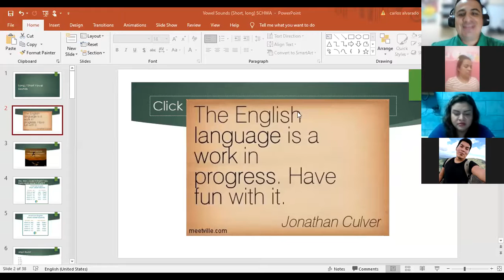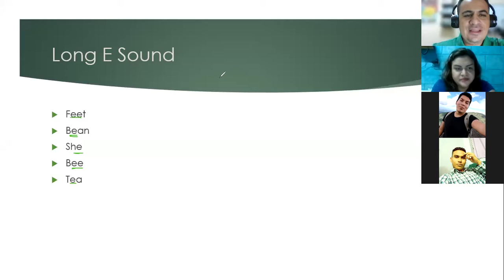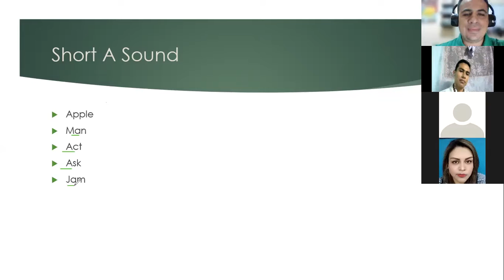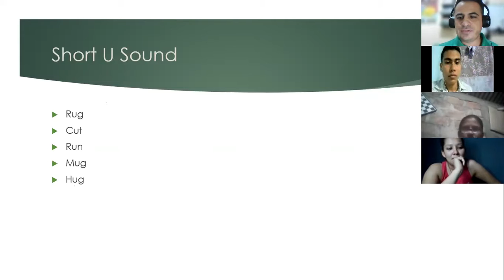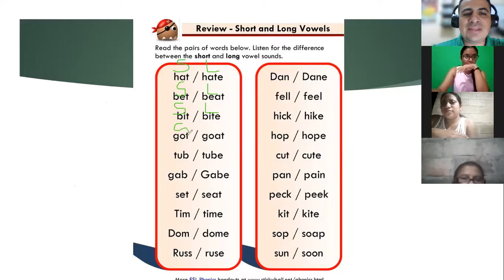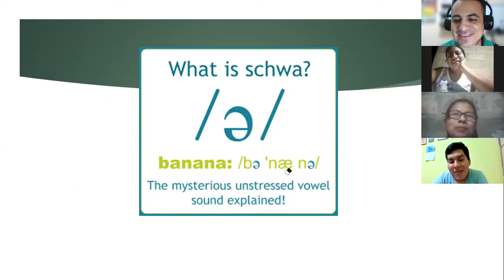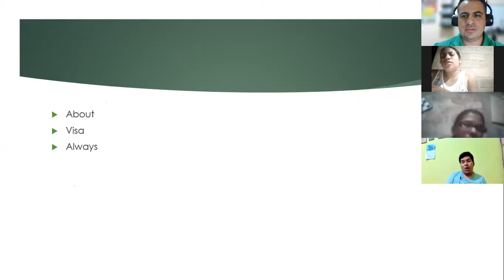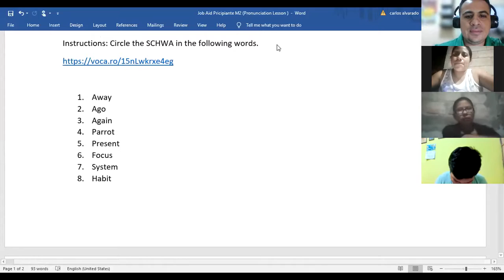Ingles Corporativo- Reposicion de Clase Abril 7, Vowel Sound Pronunciation